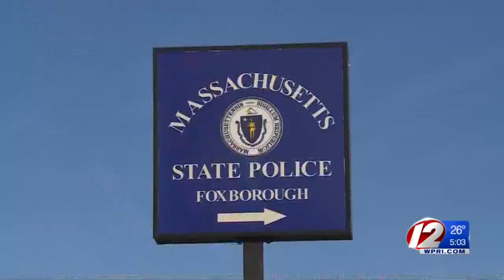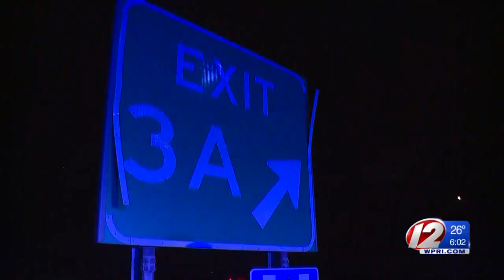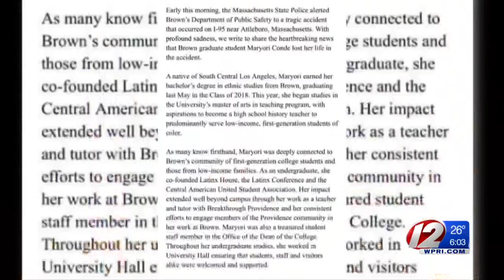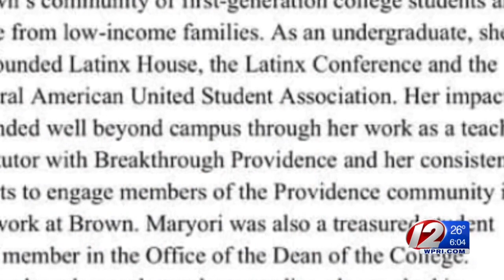Brown University student killed in Attleboro crash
The crash happened around 2 a.m. on the area of I-95 South between Exits 2 and 3.